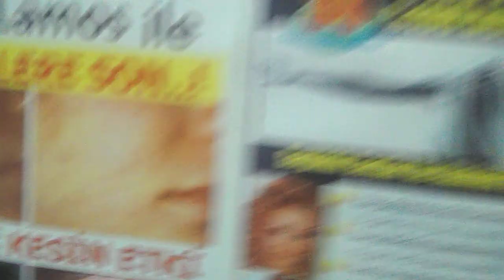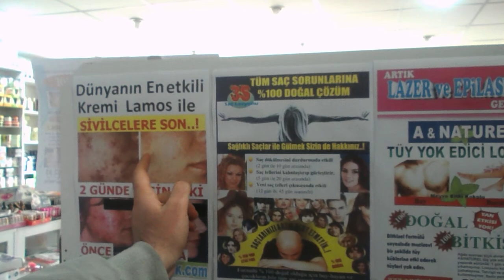lamos kremi kullanan bayan kamera arkasında olursa